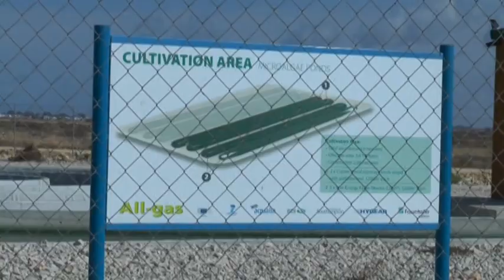VISITA ALL GAS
Investigadores de 25 países se interesan por el proyecto All-Gas, para la generación de biogás a través de cultivo de microalgas.
El alcalde de Chiclana acompaña a medio centenar de investigadores presentes en el Congreso IWAlgae, así como al director general del Agua del Ministerio de Transición Ecológica, Manuel Menéndez.